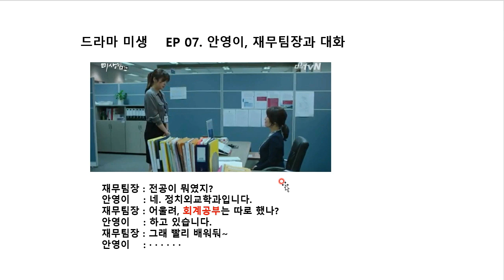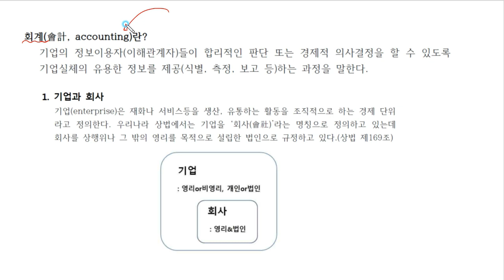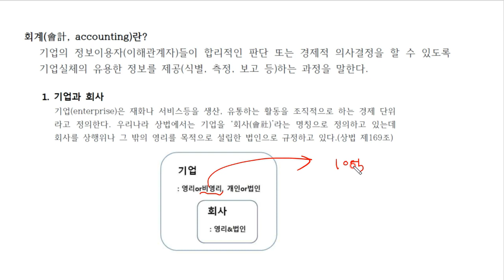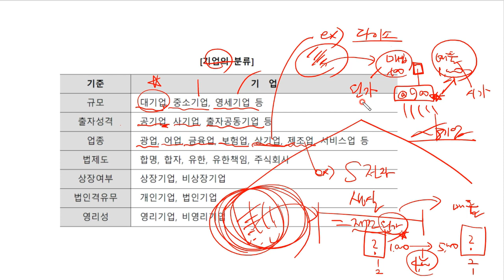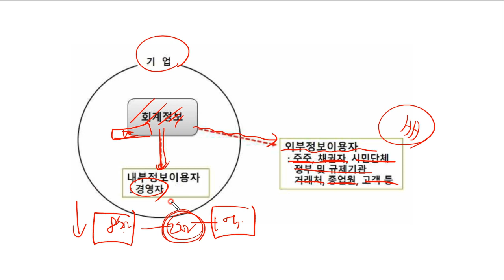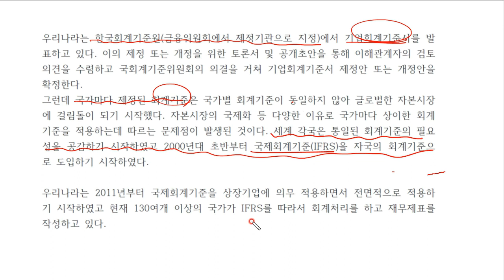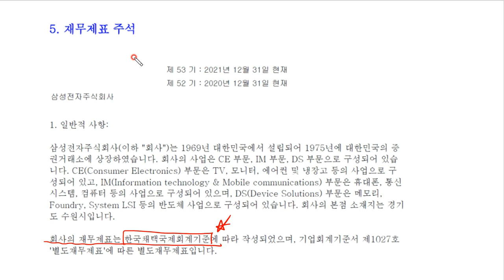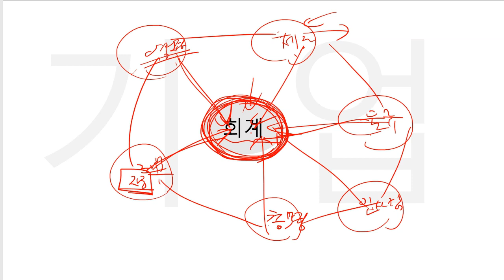직장인을 위한 회계 및 재무제표 이해하기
학습대상
회계 및 재무제표를 처음 접하시는 분들

학습방법
본 강의는 회계 및 재무제표를 학습하기 위한 해설 강의입니다.
강의는 강사님의 설명을 듣고 이론 개념을 정리하는 방식으로 진행됩니다.

강의특징
회계 및 재무제표를 이해하는데 있어 필요한 핵심적인 내용들을 강조하여 프로그램을 마스터하는데 도움이 됩니다.